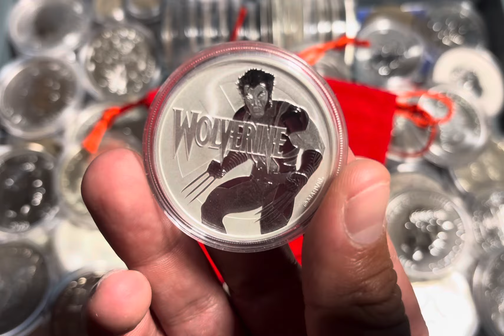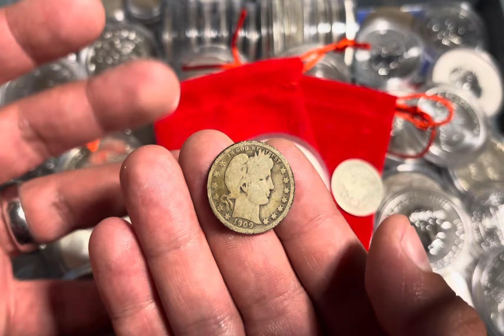The Great Wealth Transfer: How the 1% is Preparing for the Collapse | Silver Dad Knows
Lover of God. Lover of Freedom. Lover of Silver.

Preparing those who are willing to listen for the Greatest Transfer of Wealth as it happens in real time.

I’m a published author, checkout my latest release: